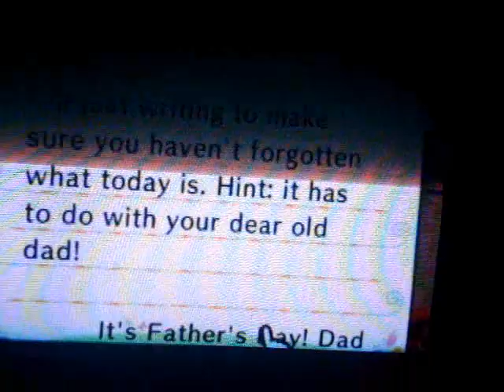Animal Crossing City Folk: Father's day / Día del padre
This event happens the thir sunday of June, there you will get a letter from your dad and he will send a red carnation with it
Este evento sucede el tercer domingo de Junio, en el reciviras una carta de tu padre recordanote que dia es y ademas te enviara un clavel rojo